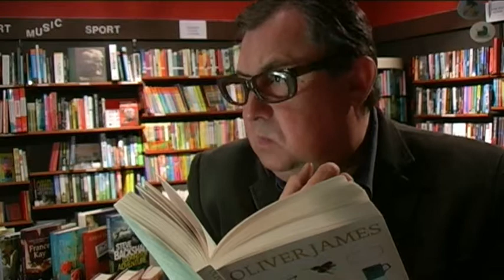2@ Comedy Sketch Show - Bookshop Browser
Another comedy sketch from 2@. Check out www 2at tv for more or follow us by giving us a 'like'